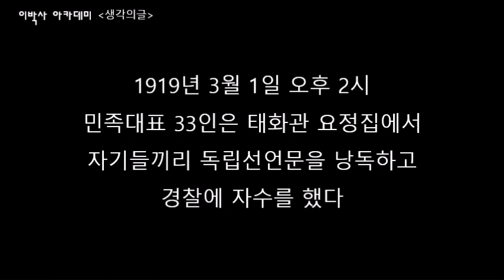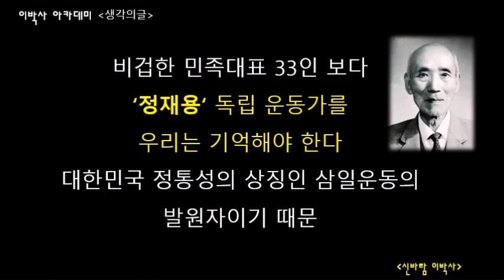[써먹는글] 삼일절 | 비겁한 민족대표 33인 보다 '정재용' 청년을 기억해야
| (주)아이엠티, CTO